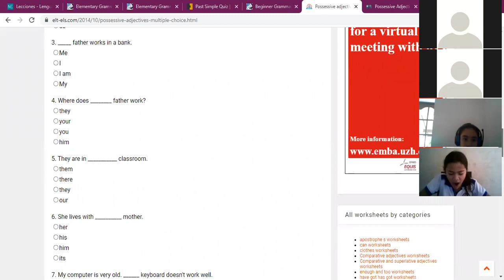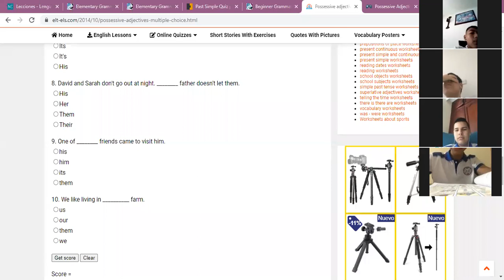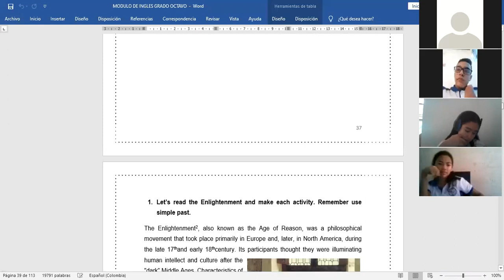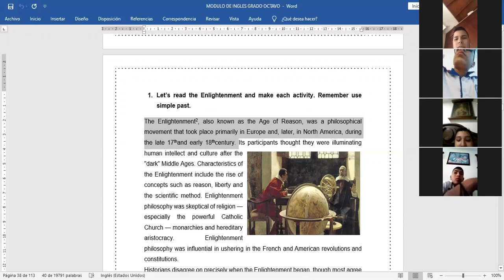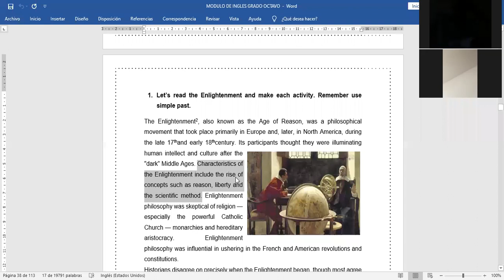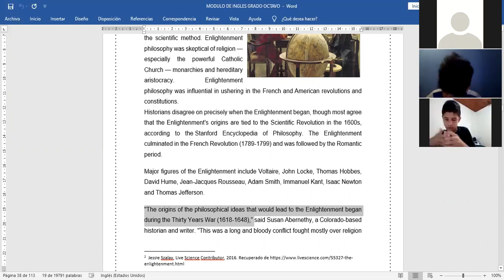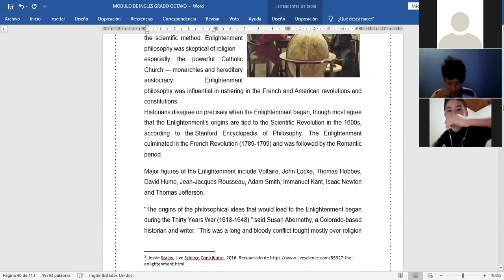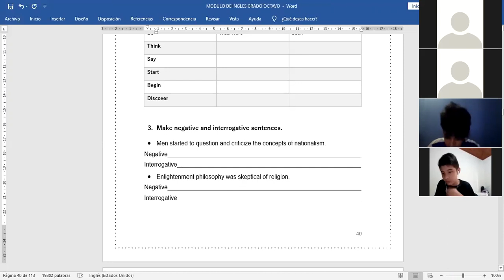Clase N° 12 - Octavo Inglés - Guide Book: Simple Past Tense - Semana#18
Hello guys! Here your English Class about Guide Book: Simple Past Tense, have an excellent day!